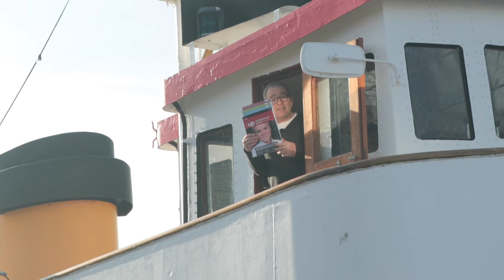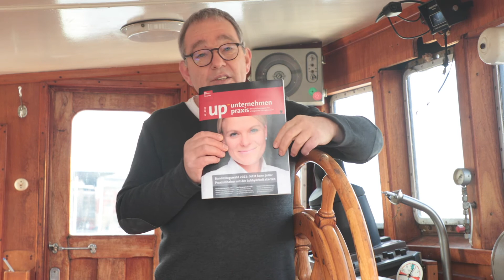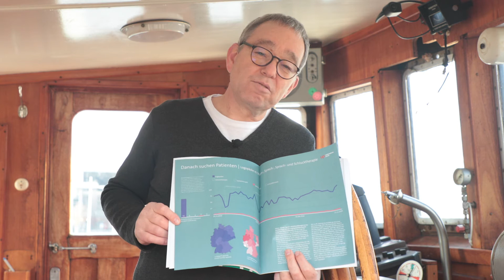up | unternehmen praxis | Walkthrough Dezember 2020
Themen der unternehmen praxis Dezember-Ausgabe 2020 sind u.a.:
***Schwerpunkt: Bundestagswahl 2021: Jetzt kann jeder Praxisinhaber mit der Lobbyarbeit starten***

+Branchennews
+Danach suchen Patienten (Logopädie vs. Stimm-, Sprech-, Sprach- und Schlucktherapie)
+Modellklausel bis 2026
+therapeuten_vergessen (Kommentar von Ralf Buchner)
+Wie steht es um die Lobbyarbeit?
+Den Übergang locker meistern
+Neue HeilM-RL: Strategien zur Patienteninformation
+Corona-Pandemie (Fünf Tipps zur Praxisorganisation während der zweiten Welle)
+Coronabedingte Praxisschließung
+Hygienepauschale von 1,50€? "Das ist lächerlich"
+Auf den letzten Drücker noch die Steuerlasten senken
+E-Autos: Befreiung von Kfz-Steuer bis Ende 2030 verlängert
+Lockdown zweiter Teil (von Niels Köhrer)
+Versicherungspflichtgrenze erhöht sich 2021
+Inkontinenz: Leitliniengerechte Therapie erhält nur jede fünfte Frau
+Diabetischer Fuß
+"Ich habe schlechte Nachrichten" - so sagen Sie es Ihren Mitarbeitern
+Step by step: Wiedereinstieg mit dem Hamburger Modell

Faktisch, informativ, ideenreich. Das Wirtschaftsmagazin für erfolgreiche Therapiepraxen "up - unternehmen praxis" bringt Sie über die aktuelle Gesundheits- und Berufspolitik, betriebswirtschaftliche Themen, sowie Abrechnungs- und Praxismanagement auf den neuesten Stand.